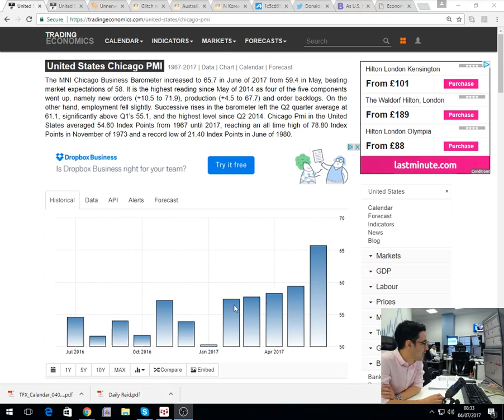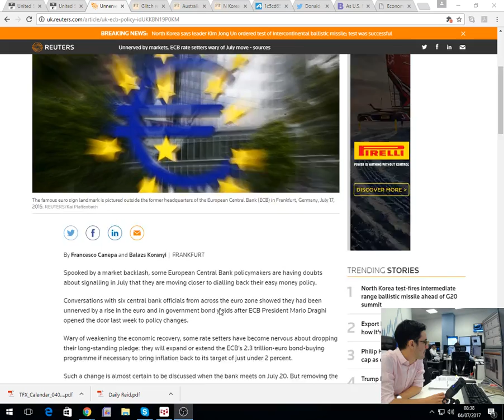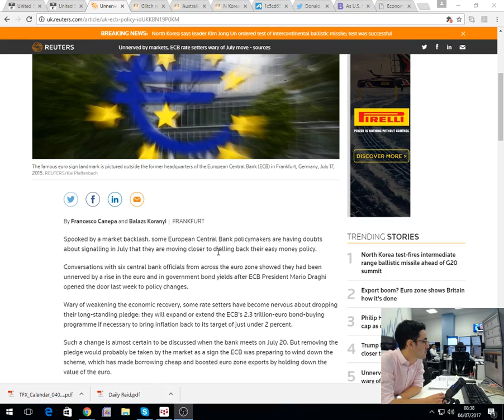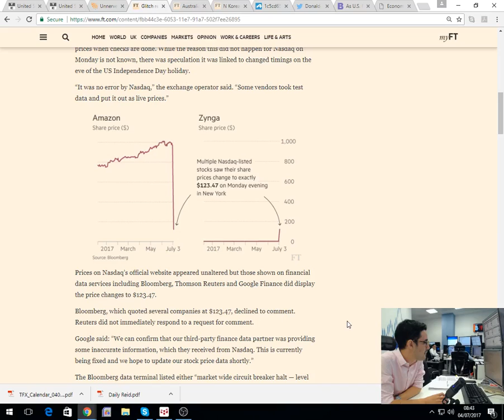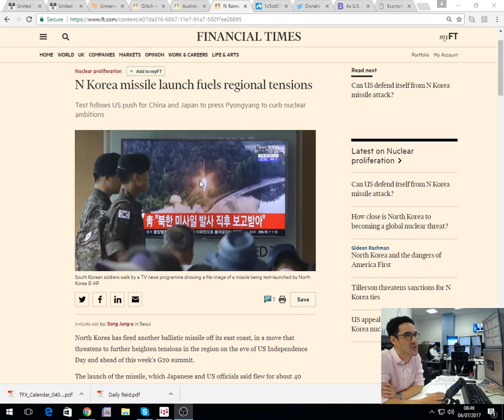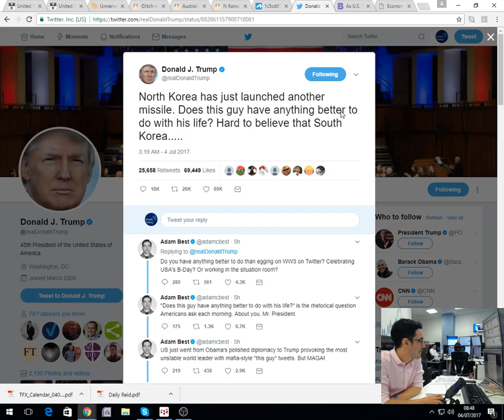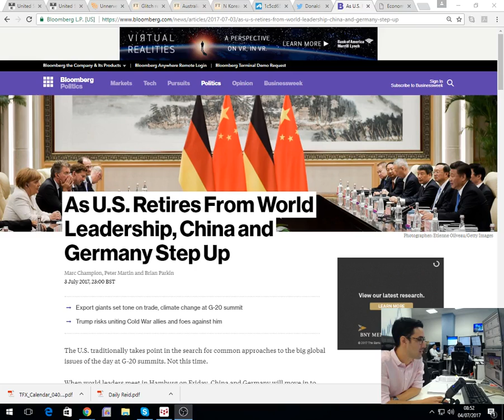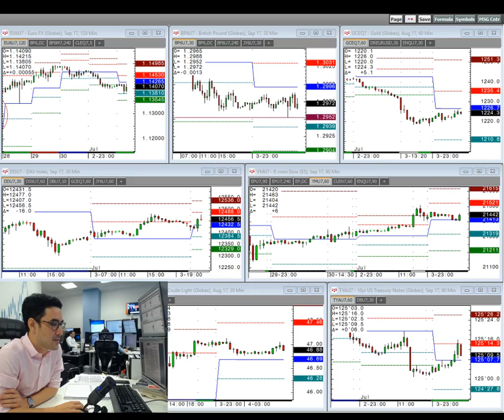Amplify Trading Morning Briefing - 4th July 2017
Anthony Cheung recaps the major news with North Korea firing yet another test missile and the RBA refraining from any hawkish signal in their policy announcement overnight.